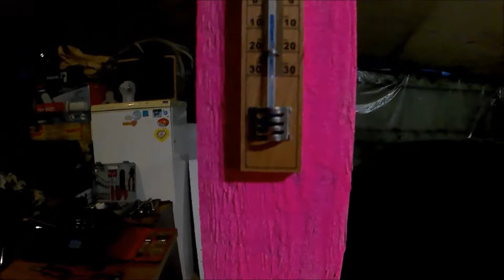HULIGAN 5. sērija. Friends Drift Party :) + Trosīte + Reduktora skrūves.